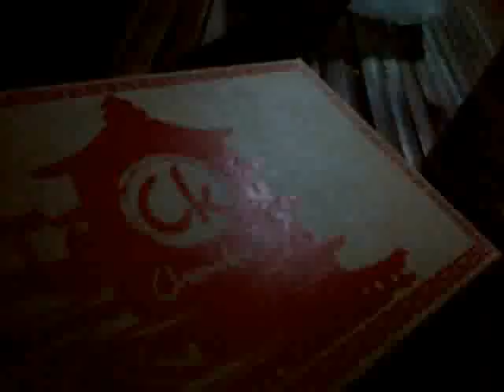May2017 5967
Date Recorded : Saturday , 20 May 2017